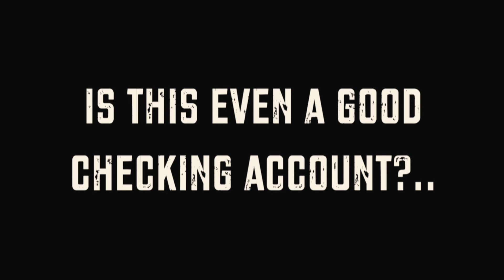Make $400 in 5 minutes, thank me later. [EXPIRES JAN 26] | Capital One 360 Checking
In this quick video I wanted to tell you how to make $400 in 5 minutes of your time. This is nearly effortless way to make quick extra money effortlessly. Is there any easier way to make money quick?.. Hurry up though, because this Capital One 360 Checking Bonus $400 offer expires on January 26! This is one the best bank account bonuses ever! Even you don't need a new Checking Account, this is still worth it, since there's no minimum balance requirements or maintenance fees.
Take advantage of this bank bonus, while it lasts!

Promo: BONUS400